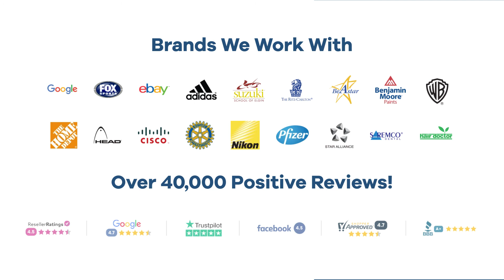Promo Product Review: Bella + Canvas - Baby Triblend Short Sleeve Onesie - 134b| AnyPromo 758453